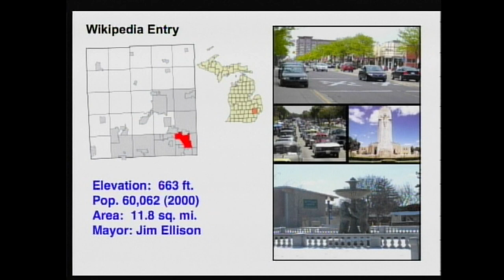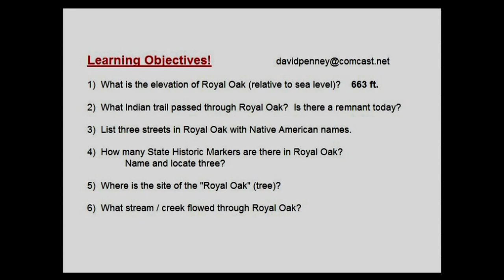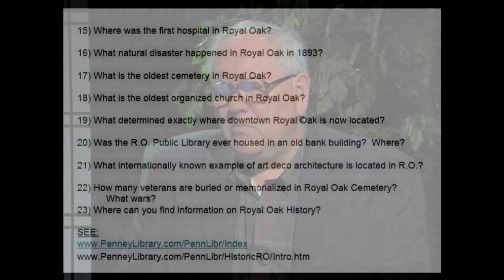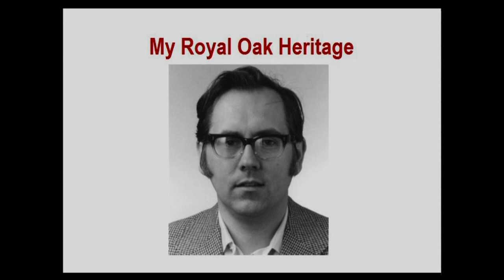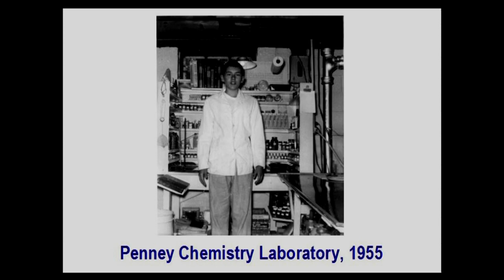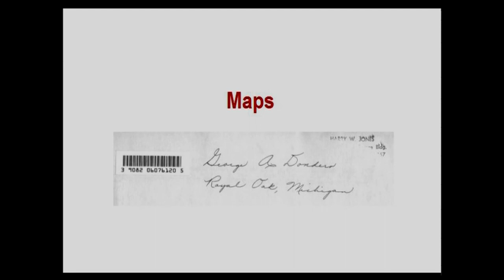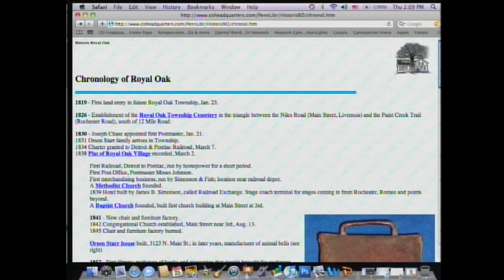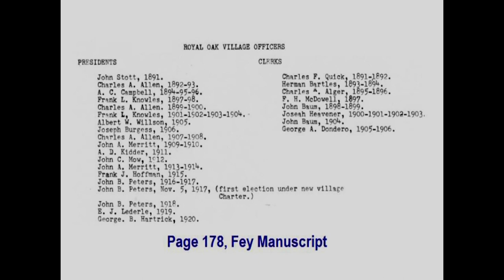Finding your Royal Oak History, Getting Started.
If you are interested in learning more about the history of Royal Oak, you might want to check out this series hosted by Dr. David Penney. He is an expert in local history and will guide you through the fascinating stories and events that shaped this town. You will discover the people, places and culture that make Royal Oak unique and special.